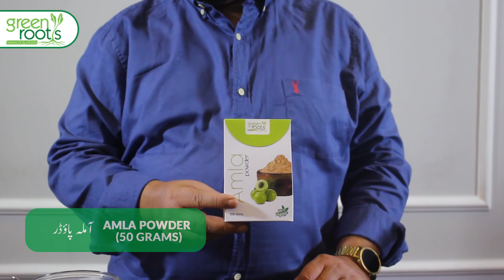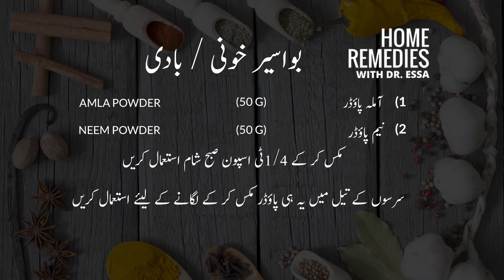Dr Essa Herbalist Secret Remedies - Piles (blood & gastric) | Easy organic remedies | home remedy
Secret Remedies by Dr Essa Herbalist - Piles (blood & gastric) | Easy organic remedies | Healthy Lifestyle | Eat to live | healthy eating, Treatment at home , Piles Treatment at home  in urdu, piles pain relief home remedy